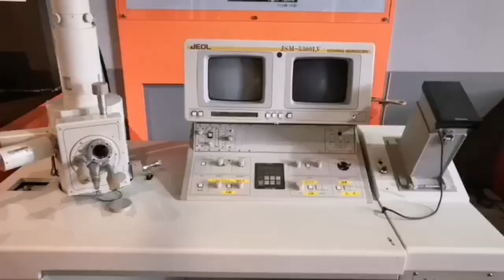雑学と心温まる話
雑学と心温まる話です。雑学　寝ながら聞ける